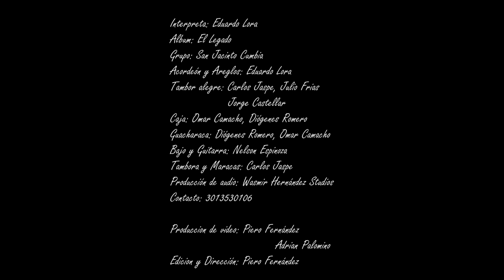Vida Campesina - Eduardo Lora (video oficial)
Homenaje a Andres Landero
Canción: Vida campesina
Autor: Pedro Perez Caldera
Interpreta: Eduardo Lora
Álbum: El Legado
Grupo: San Jacinto Cumbia
Acordeón y Areglos: Eduardo Lora
Tambor alegre: Carlos Jaspe, Julio Frias
                 Jorge Castellar
Caja: Omar Camacho, Diógenes Romero
Guacharaca: Diógenes Romero, Omar Camacho
Bajo y Guitarra: Nelson Espinoza
Tambora y Maracas: Carlos Jaspe
Producción de audio: Wasmir Hernández Studios

Producción de vídeo: Piero Fernández
                               Adrian Palomino
Edición y Dirección: Piero Fernández

"El Burro Pichón"
Oye Juan Ramón ensilla el Burro pichón